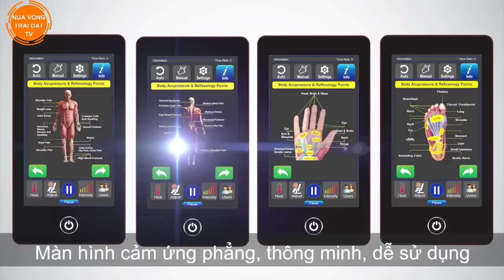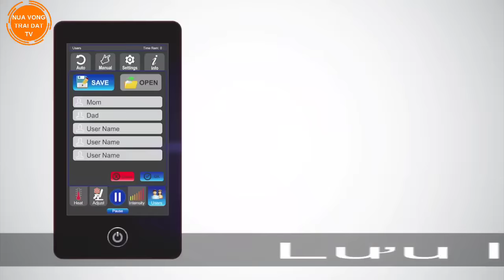Thủ tướng Phạm Minh Chính diễn thuyết tại Đại học danh giá nhất thế giới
Thủ tướng Phạm Minh Chính diễn thuyết tại Đại học danh giá nhất thế giới - Harvard 5/2022